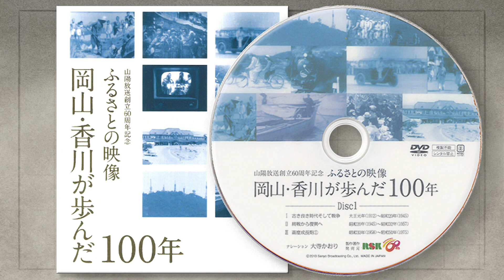香川県庁舎完成（1958年）【100年Disk】｜岡山映像ライブラリーセンター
昭和33年（1958年）6月1日の映像。山陽放送がテレビ放送を始めた日に放送されたニュースです。完成した新しい香川県庁舎は鉄筋コンクリート造りの地上8階建て。当時の日本を代表する建築家・丹下健三が設計したもので、彼の初期の傑作と呼ばれています。

※ＲＳＫが2013年に制作したＤＶＤ「ふるさとの映像　岡山・香川が歩んだ100年」より